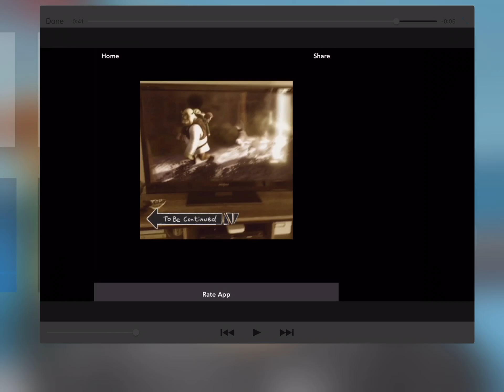To Be Continued Compiliation!